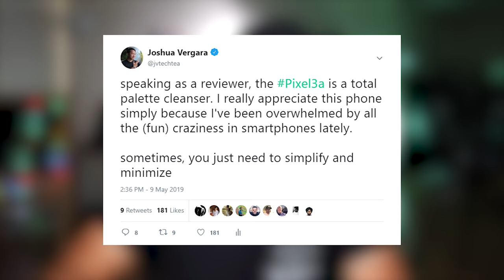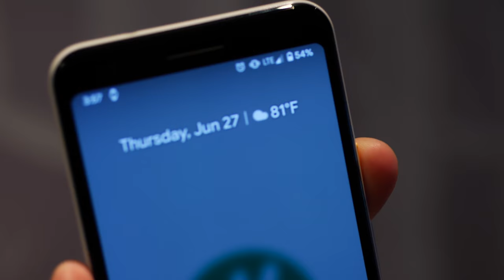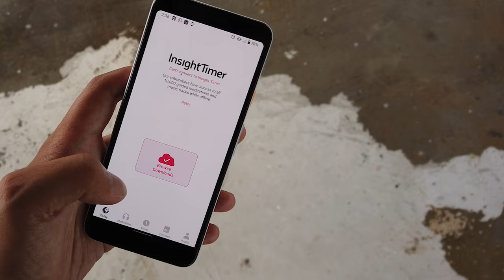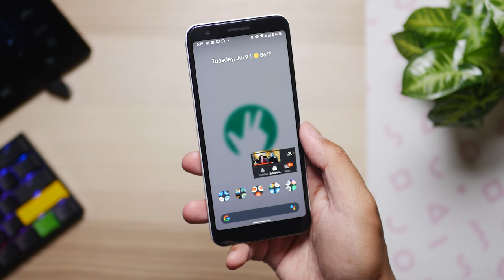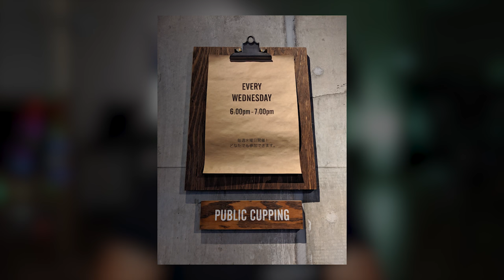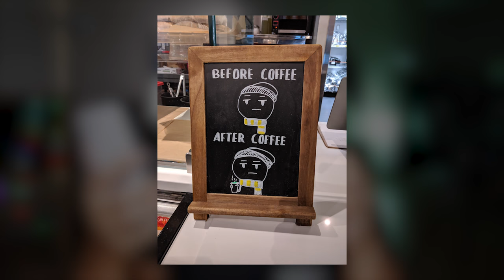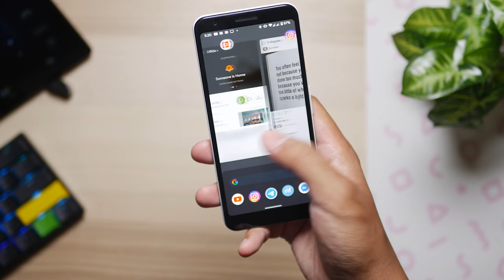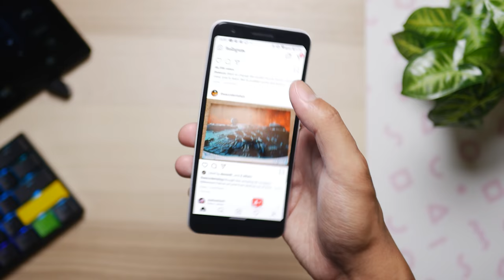The Pixel 3a is for everyone!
In a nutshell, the Pixel 3a has been in my pocket ever since it came out. It even went with me on a long trip abroad and helped me capture some great memories. Now, it's time to ask the question: Who is the Pixel 3a for?

Songs --
Poldoore - Chillhop Essentials - Summer 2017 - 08 Vista